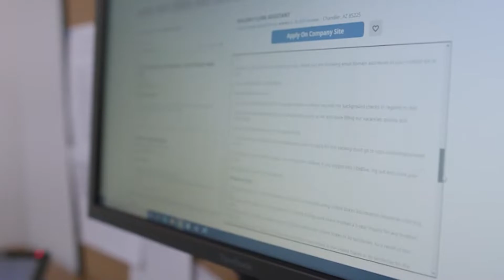Open Door Weekly 7-24-22